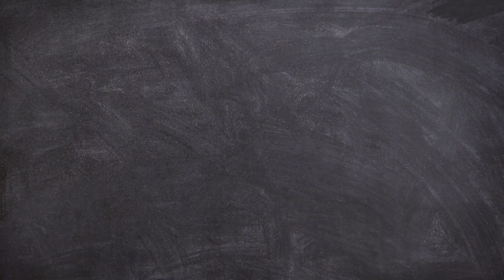STEM Explorers: Awesome Activities to Spark Kids' Interest in Science, Tech, Engineering & Math!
🌟 Embark on an exciting journey as we unveil a world of discovery through engaging STEM activities for kids. 🚀🔬 Join us as we dive into hands-on experiments, creative engineering, and interactive learning that spark your child's imagination and nurture their inner scientist. From captivating science experiments to tech adventures and math magic, our videos are designed to make learning a playful and unforgettable experience. 🌈✨